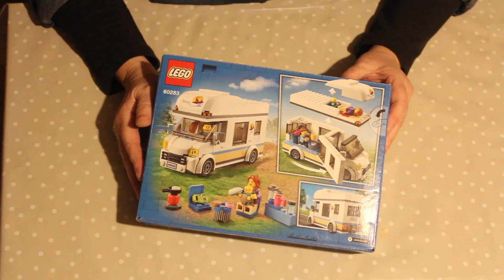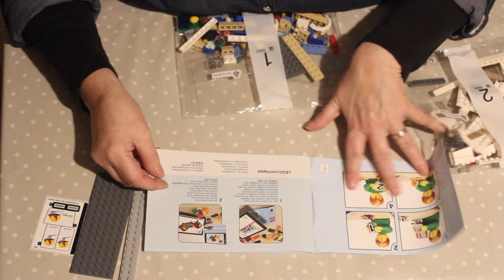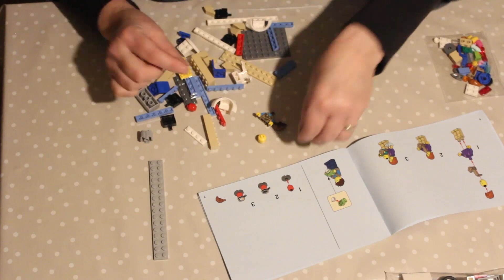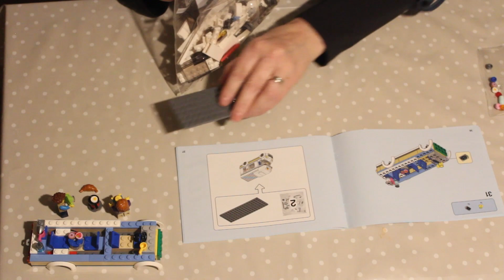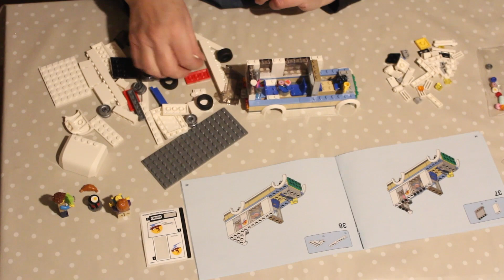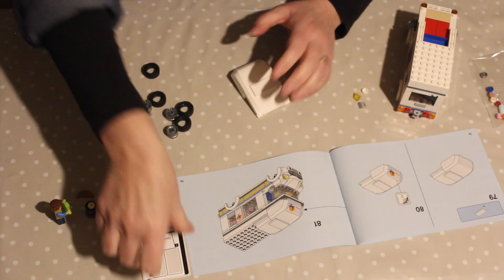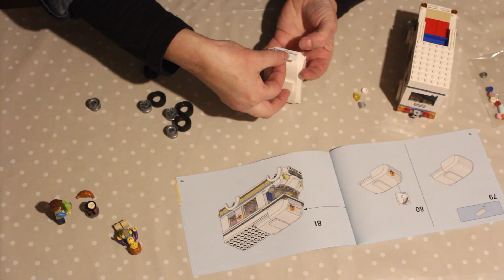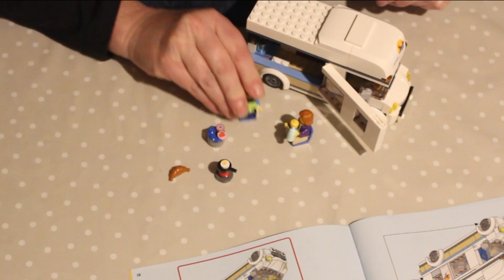No.22 | Why am I building a LEGO Motorhome? | 50@50 | Life Experiences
No 22
This is the closest I am going to get to the real thing. for now!

Denise
50@50